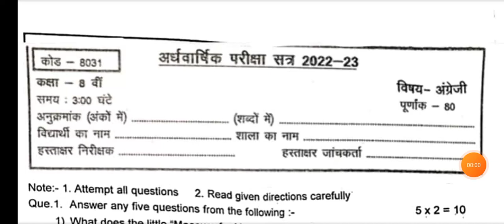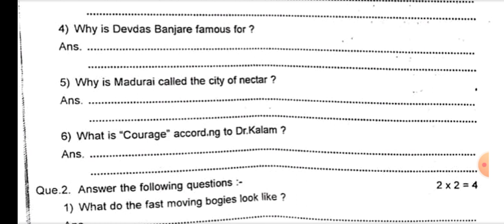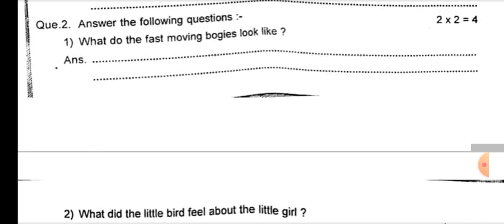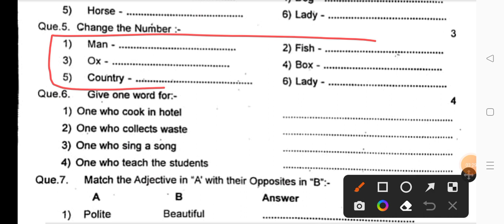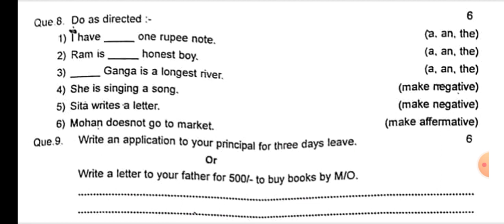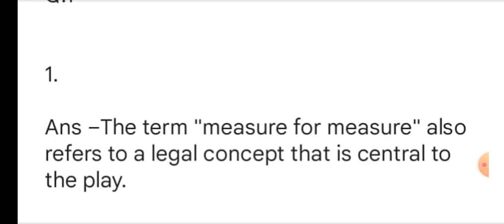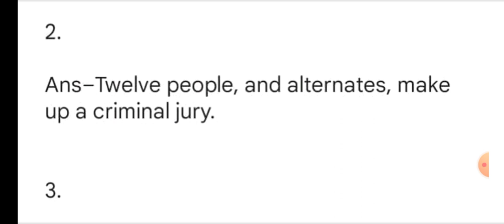कक्षा आठवीं अंग्रेजी अर्धवार्षिक परीक्षा पेपर 2022-23/💯 class 8th english halfyearly paper 2022-23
जय हिन्द दोस्तों स्वागत है आपका अपने यूट्यूब चैनल पर दोस्तों आज हम आपके लिए लाए हैं सीजी बोर्ड अर्धवार्षिक परीक्षा पेपर 2022-23

प्रथम समेटिव (अर्धवार्षिक) परीक्षा 2022-23

 असली पेपर लीक कक्षा 8वीं अंग्रेजी अर्धवार्षिक परीक्षा पेपर 2022-23

असली पेपर 💯

कक्षा 8 अंग्रेजी का अर्धवार्षिक परीक्षा पेपर 2022-23

अंग्रेजी का पेपर सम्पूर्ण उत्तर सहित

कक्षा 8वीं अंग्रेजी अर्धवार्षिक परीक्षा पेपर 2022-23
cg board exam 2022-23
cgbse board class 8th english ardhvarshik pariksha paper 2022-23
class 8th
class 8th english paper 2022-23 cge board
chhattisgarh board exam paper
8th class english ardhvarshik Pariksha paper
अर्धवार्षिक परीक्षा पेपर कक्षा 8 अंग्रेजी
वायरल पेपर कक्षा 8वीं
कक्षा 8वीं अंग्रेजी विषय अर्धवार्षिक परीक्षा पेपर 2022-23

PDF FILE DOWNLOAD LINK 👇

WhatsApp Group Join Link 👇

1st group